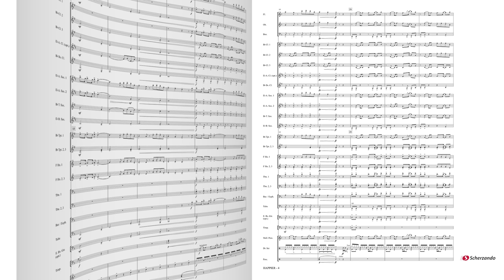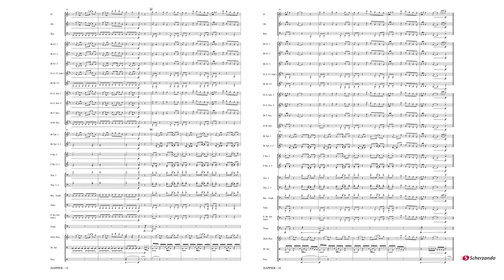Happier – arr. by Tom Stanford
Scherzando Pop, Film & Show Series Grade 3 – Duration: 03:45

Happier was without doubt one of the best ‘feel good’ songs of recent times. Tom Stanford made a cheerful and easy playable arrangement allowing you to set the right mood at your concerts. As a musical in-between or even as a positive statement at the end.
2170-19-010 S